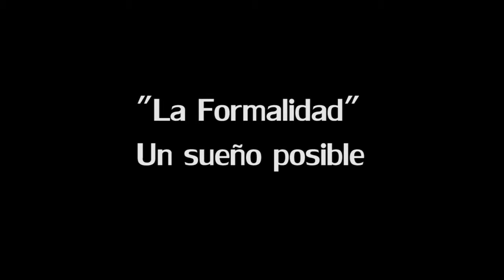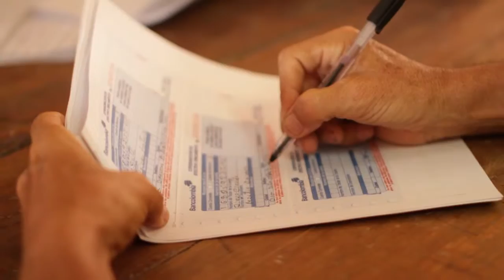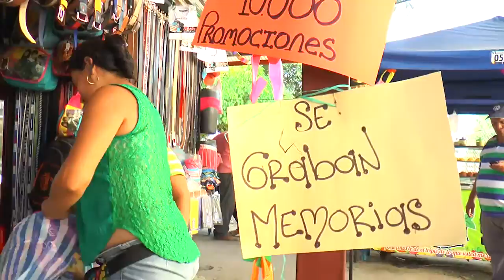Video clip convenio 005 2015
Desarrollo del convenio 005-15 Proceso de capacitación y entrega de capital semilla a vendedores informales que desocuparon el espacio público en Barrancabermeja